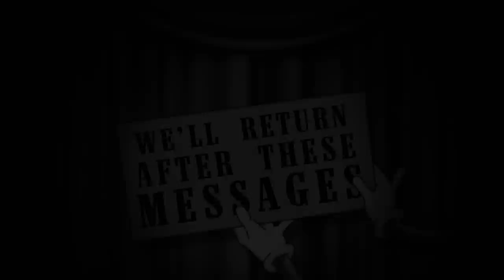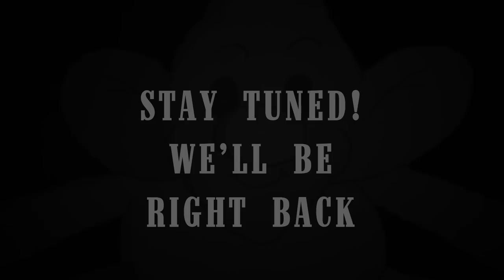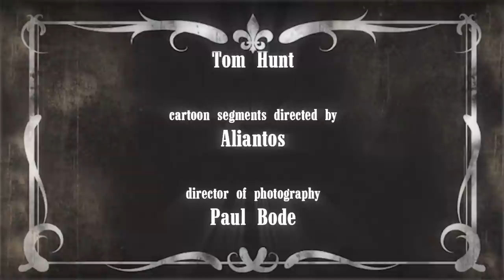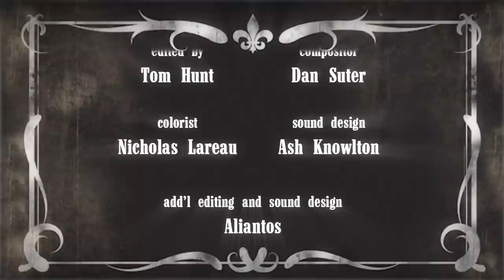Illegal Cigarette Commercials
Porky discovers the world of smoking, while advertisers attempt to sell you cigarettes in a legally questionable way.

This is a collab I worked on with a guy named Tom Hunt, check him out here, he's got some great stuff:

0:10 - Swirling Waltz Music Box by Tune Drive Two
0:52 - Floating Dreams by Mix XIII
1:36 - Snowflakes and Icicles by Scene Creator
2:25 - Out of this World by unknown
3:02 - Floating Dreams by Mix XIII
3:47 - Coral Caverns by Chestnut Mills
4:35 - Out of this World by unknown
4:48 - Bach Resonice by me
5:54 - Wonderment by unknown
6:28 - The Eternal Spanking by me
8:00 - 11 Months 19 Days by Thomas Newman
10:13 - Gunmetal Clatter by Thomas Newman